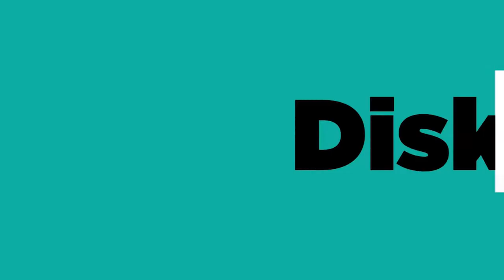HERBERT SPENCER | SERI TOKOH SOSIOLOGI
Simak podcast kali ini untuk mendapatkan pengetahuan seputar Herbert Spencer! Bersama Agus Mauluddin, M.Si.
Direktur Eksekutif CIC